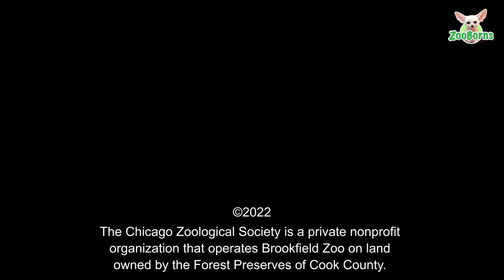Hand-raising A Humboldt Penguin Chick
Brookfield, Ill. —A month-old Humboldt penguin chick, who hatched at @BrookfieldZooChicago on February 2, is growing by leaps and bounds. The chick is only the second successful offspring for parents—14-year-old Divot and 21-year-old Rosy—making its hatching extremely significant to the Humboldt penguin population in Association of Zoos and Aquariums’ (AZA) accredited North American institutions.

The pairing of Divot, who hatched at Brookfield Zoo in 2008, and Rosy, who arrived in 2013, was based on a recommendation from the AZA’s Species Survival Plan (SSP), a cooperative population management and conservation program. Each SSP manages the breeding of a species to maintain a healthy and self-sustaining population that is both genetically diverse and demographically stable. Divot and Rosy, who have been together since her arrival, are the most genetically valuable pair at Brookfield Zoo because they are considered underrepresented in the overall AZA Humboldt penguin population. Brookfield Zoo, which has 30 Humboldt penguins in breeding and non-breeding colonies, is one of 20 AZA institutions to care for the species.

The unsexed chick is currently being hand-reared by animal care staff. In the wild, Humboldt penguin parents typically stay and care for their chicks until the young are about 70 to 90 days old. The adults then leave the breeding ground and go off to sea, leaving their young to fend for themselves. Prior to the chick reaching that age, and to mimic the natural cycle as well as to improve the health and welfare of the birds, at Brookfield Zoo, when a chick reaches a certain weight, animal care staff take over. The chick still knows it is a penguin, but the shift from parent-feeding to self-feeding makes for an easier transition on both the adults and the young bird. It also allows care staff to better monitor the chick’s food intake.

According to IUCN’s (International Union for Conservation of Nature and Natural Resources) Red List, Humboldt penguins are “vulnerable” in their native habitat along the western coast of South America near Peru and Chile. The penguin population, which researchers estimate to be less than 24,000, continues to decline due to several factors, including climate change and severe weather, human encroachment, energy production mining, and pollutants among other threats.

Guests can see the Humboldt penguins at Brookfield Zoo’s Living Coast habitat. For those interested in a more up-close experience, the zoo offers two programs—Penguin Encounter, which allows participants to mingle with and possibly touch a penguin, and Penguin Feeding Adventure that provides the opportunity to feed the charismatic birds. For information about these two programs, go to CZS.org/PlanYourVisit.

Additionally, to help in the care of the Humboldt penguins at Brookfield Zoo, penguin enthusiasts can contribute to the Animal Adoption program. For $35, a recipient receives the Basic Package that includes a 5-inch x 7-inch color photograph of a Humboldt penguin, a personalized certificate of adoption, a Humboldt penguin fact sheet, an Animal Adoption program decal, and an invitation to the exclusive 2022 Animal Adoption summer event.

Photo credit Lynette Kleisner/CZS-Brookfield Zoo